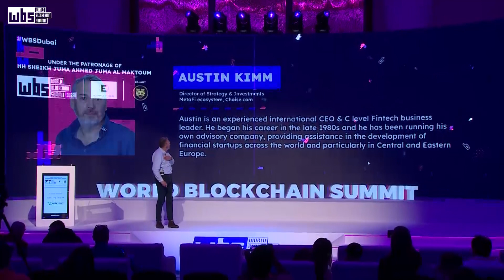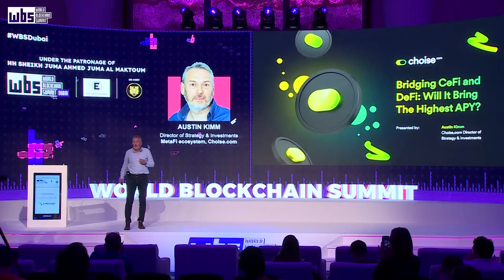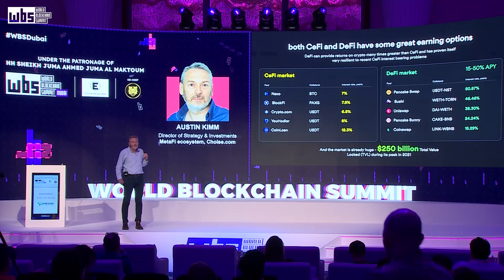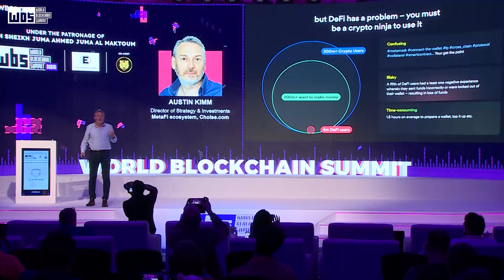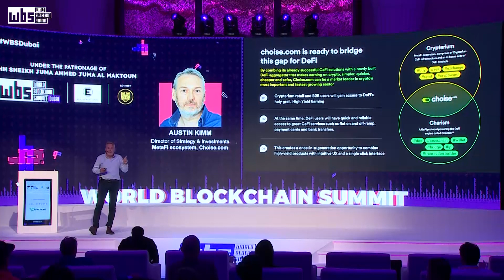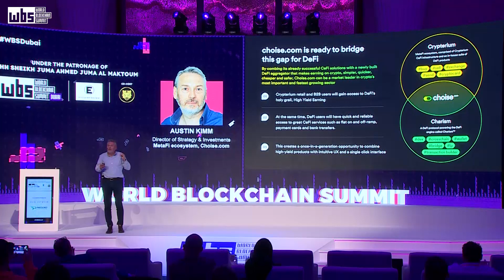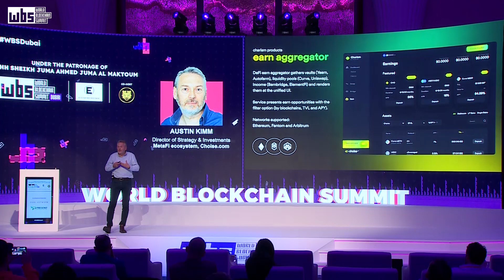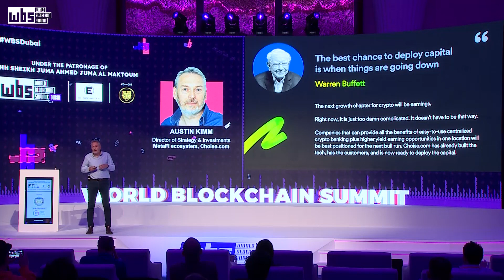Bridging CeFi and DeFi: Will It Bring The Highest APY?| Austin Kimm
Austin Kimm, Director of Strategy & Investments of MetaFi ecosystem Choise.com talks about Cefi and Defi, how to make money from them, how to bridge the gap between CeFi & DeFi, and lot more.
WBS hosts a global series of blockchain, crypto, metaverse and web3 business platforms that bring together the ecosystem of founders, developers, investors, regulators, enterprise buyers and influencers.
As the world’s largest blockchain summit and metaverse show series, WBS has hosted more than 35,000 industry stakeholders at more than 20 editions in 10+ destinations around the world.
In collaboration with key industry stakeholders and our advisory board members, WBS curates a regionally relevant agenda for each edition that highlights the latest trends and upcoming opportunities in the market while also enabling deal flow, business development and more for our community of founders and investors.
WBS is committed to boosting the development, adoption, and growth of the entire ecosystem.